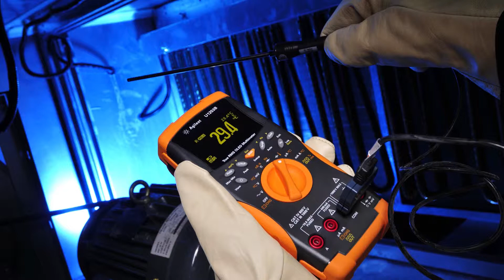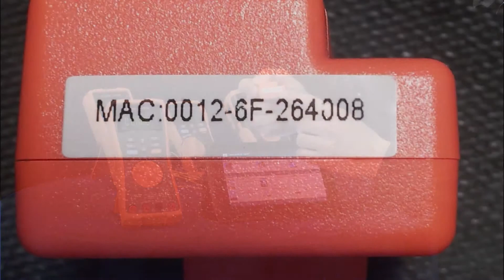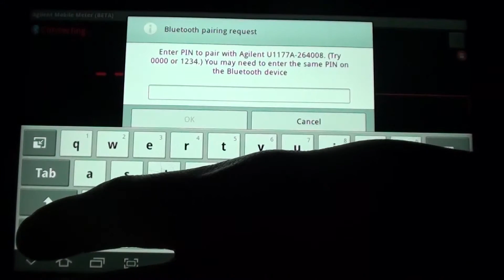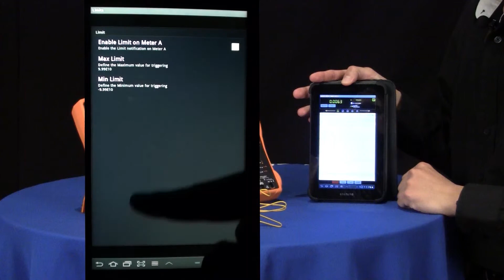Remote Link Solution for Real-Life Work Challenges (HH DMM)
This video presents three real-life work challenges which call for a Remote Link solution for handheld digital multimeters so that measurements can be done efficiently and safely. By using an Android-based smartphone or tablet and the Keysight U1177A Infrared to Bluetooth® adapter with a Keysight handheld digital multimeter (HH DMM), you can now get your work done easily and yet safely. This video will display how you can turn your Android tablet/smartphone and your Keysight handheld digital multimeter into a real-time measurement device with just 3 easy steps. You will also learn how to use the free Keysight Mobile Meter and Keysight Mobile Logger application to enable real-time data logging of up to three handheld digital multimeters, preset limits and have the alerts sent to your smartphone via SMS or email.

Bluetooth and the Bluetooth logos are trademarks owned by Bluetooth SIG, Inc., U.S.A. and licensed to Keysight Technologies, Inc.